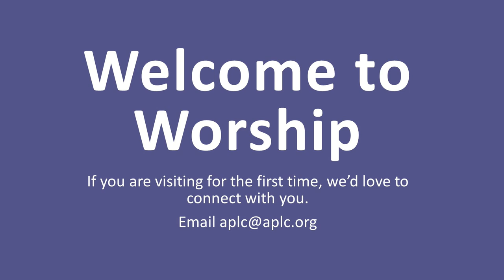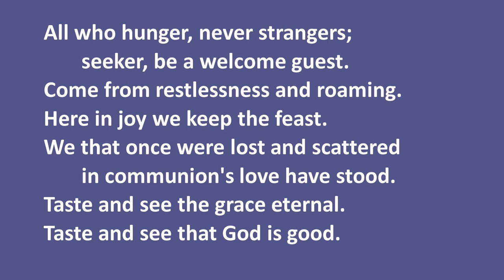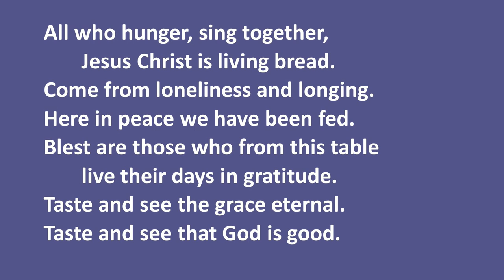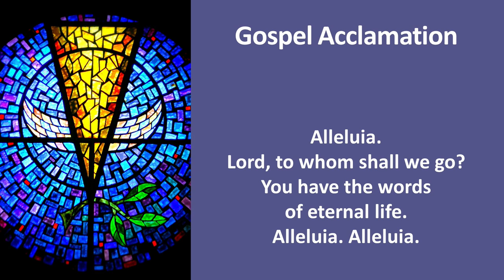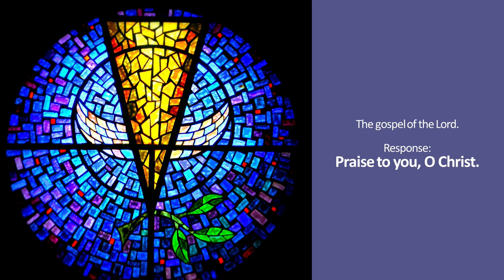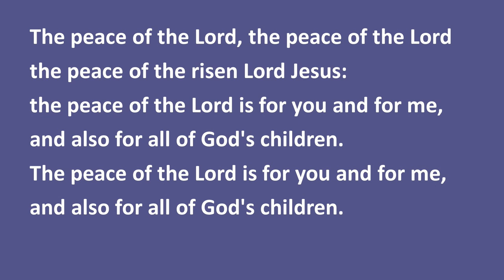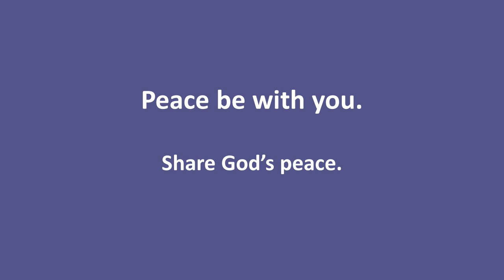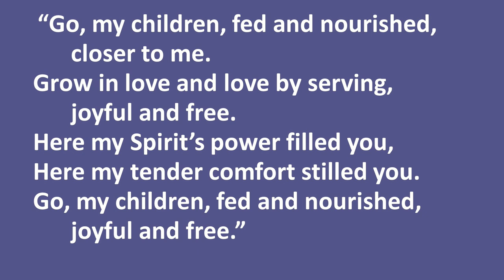Abiding Presence Worship - October 10-11, 2020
Come Christians, Join to Sing, arr. © Oxford University Press  / Epistle Sonata #1, Mozart/ arr.